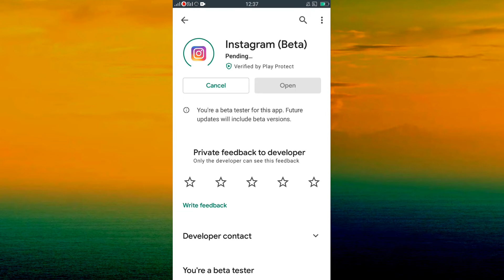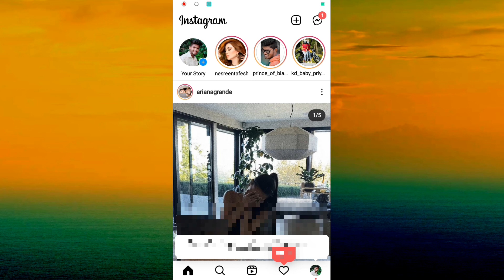Instagram Meta | Instagram Meta New Update In Instagram | Instagram Meta In Tamil | Tamil rek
Instagram Meta New Update In Instagram

Instagram Meta